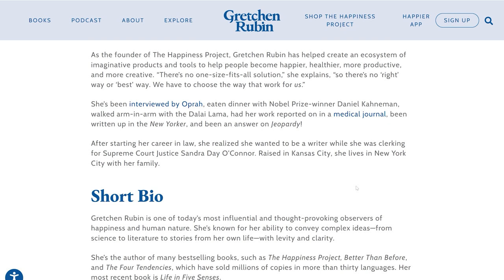Gretchen Rubin on Happiness, Human Nature, & Activating Your Five Senses | The Lavendaire Lifestyle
Although there are numerous ways and strategies to find happiness, it's important to recognize that not every pattern or strategy we observe from others will necessarily work for us. In this episode, Aileen speaks with Gretchen Rubin, a best-selling author, podcaster, and speaker who is known for her work on happiness, habits, and human nature. And together, they explore the concept of human nature and how it plays a role in our pursuit of happiness. Additionally, they discuss the benefits of activating your five senses to live a richer and more meaningful life.

Gretchen Rubin is one of today’s most influential and thought-provoking observers of happiness and human nature. She’s an unusual combination: a literary writer who explores how we can put transcendent ideas into practice.

☀️ Join our new Dream Life Club—your ultimate resource for personal growth, wellbeing & community

TIMESTAMPS
1:45 - what sparks Gretchen to write about personal development
7:30 - struggles in habit formation
11:06 - Gretchen's philosophy in life
13:48 - Gretchen's biggest inspirations
16:18 - Explore your happiness
21:50 - The four tendencies framework
28:30 - connecting with your five senses
34:21 - how to utilize your five senses

New episodes are released every Sunday.